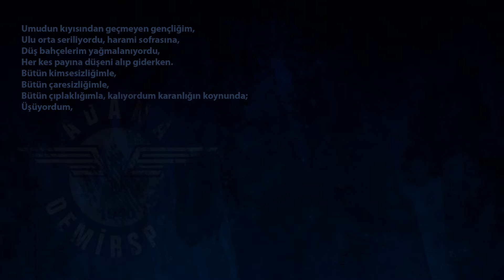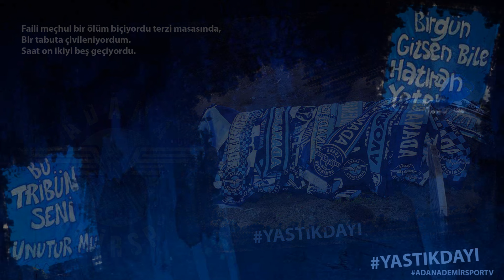Yastık Dayı ..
Raylarımdan çıkıyordum, Vagonlarım kopuyordu bir biri ardına, Savruluyordum,
YastıDayı